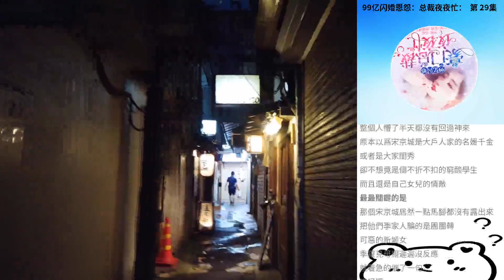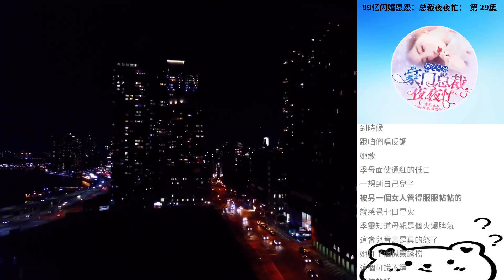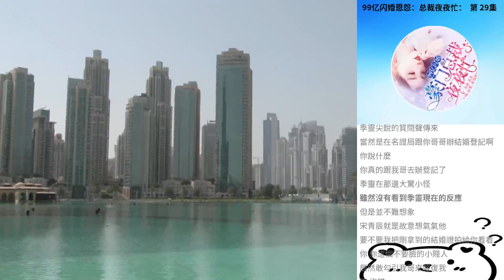99億閃婚恩怨：總裁夜夜忙： 第 29集